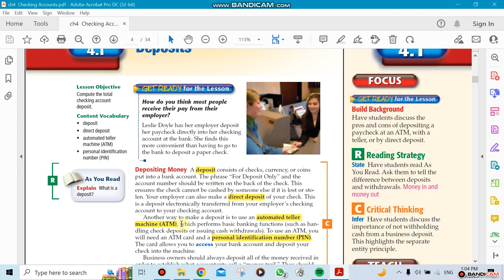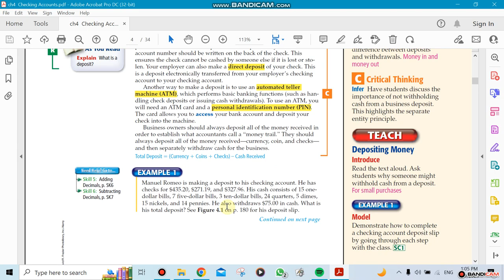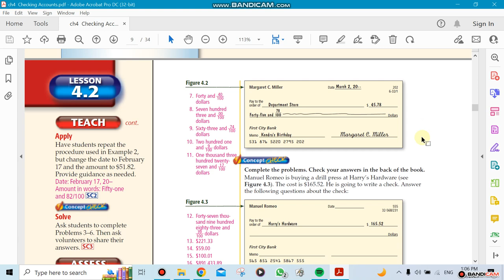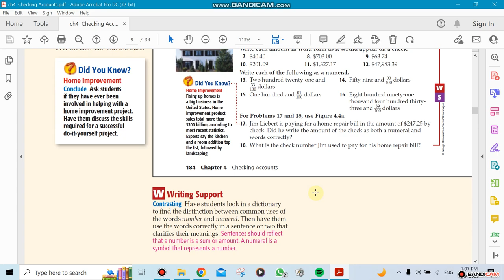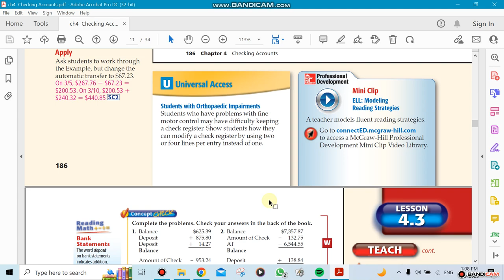Week4- Business math, ch 4.1 and 4.2- by Mr. Ziad